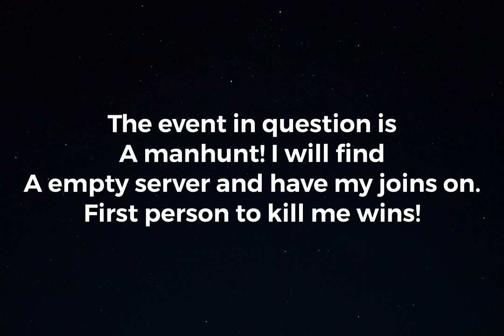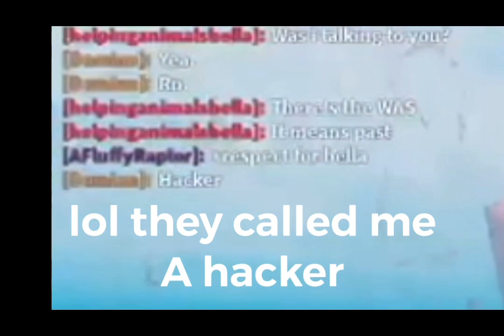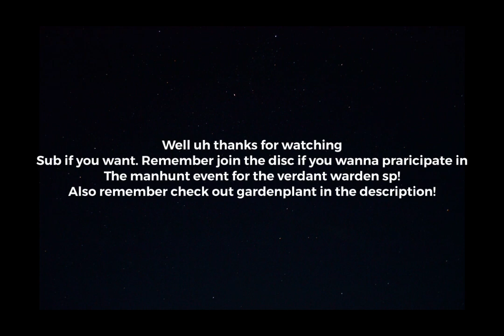Vibe checking two people attempting to kos me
Don’t be a sussy baka and check out gardenplant!